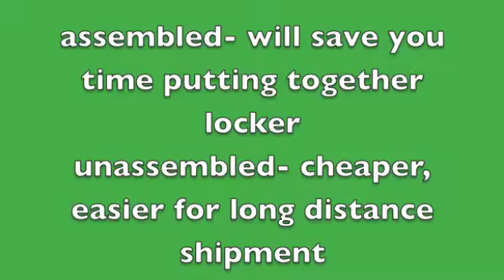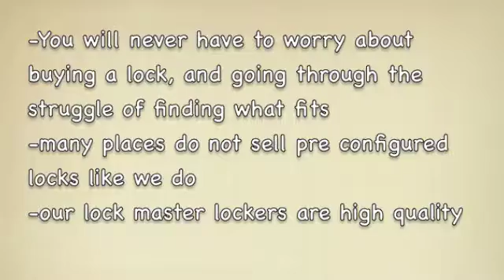A Plus Warehouse Lockers for Sale